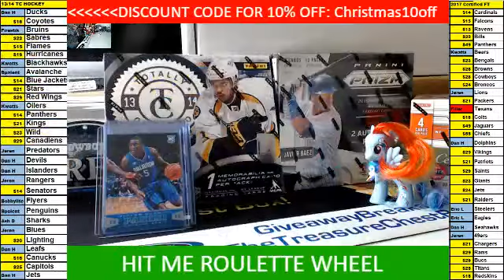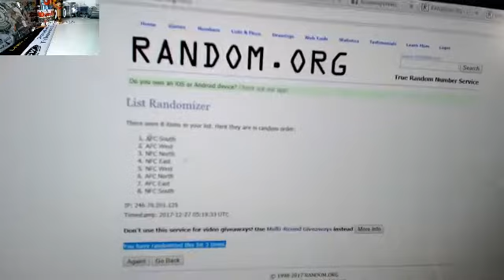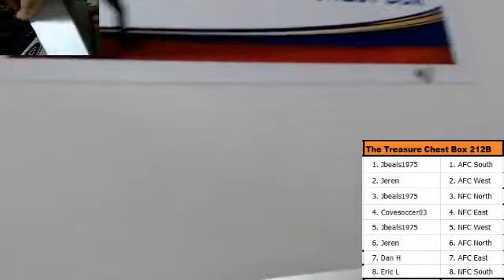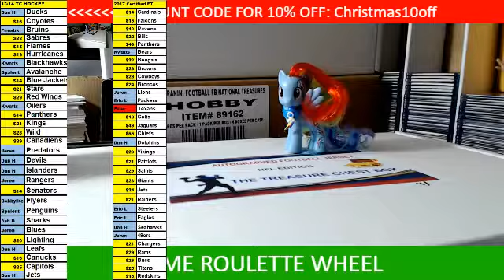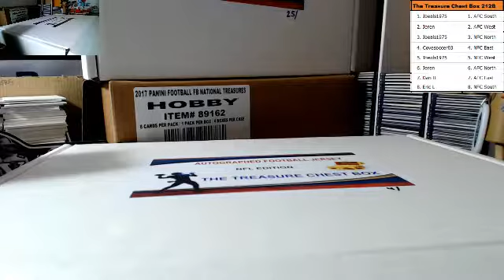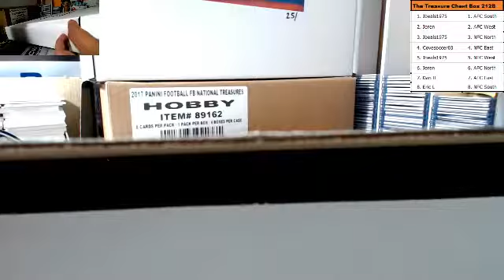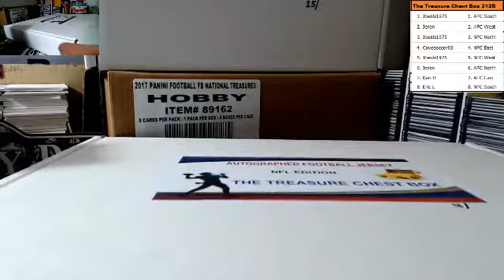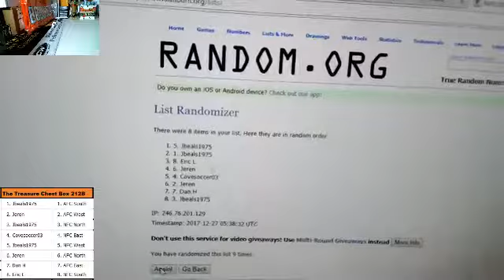THE EXCLUSIVE TREASURE CHEST AUTOGRAPH FOOTBALL JERSEY BOX #4 The Waterboy